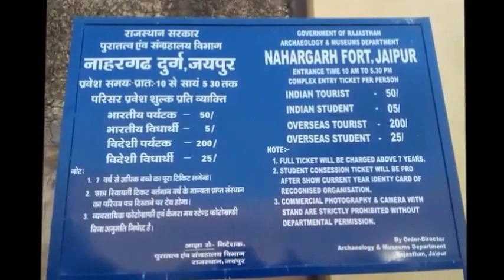nahargarh fort | memorable visit with friends | rajasthan tourism